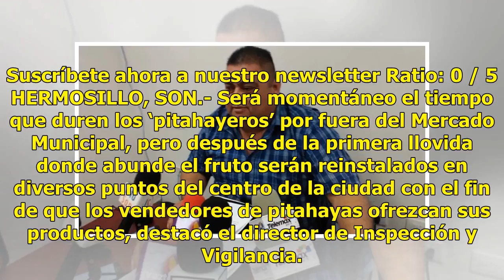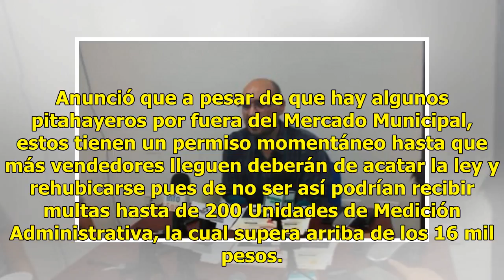AUDIO | Pitahayeros tienen permiso temporal para estar en el Mercado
Suscríbete ahora a nuestro newsletter Ratio: 0 / 5 HERMOSILLO, SON.- Será momentáneo el tiempo que duren los ‘pitahayeros’ por fuera del Mercado Municipal, pero después de la primera llovida donde abunde el fruto serán reinstalados en diversos puntos del centro de la ciudad con el fin de que los ven...